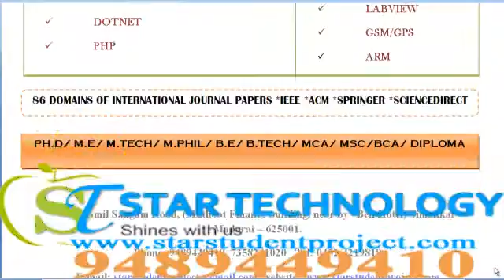ARM PROJECTS IN DADRA AND NAGAR HAVELI